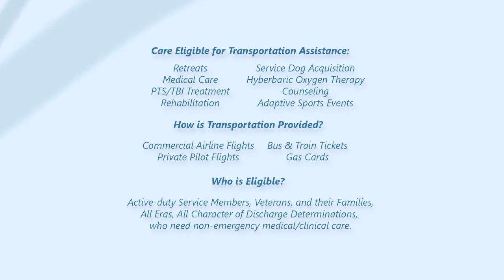Tony's Story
Find out how Angel Wings for Veterans (a program of Mercy Medical Angels) changed Tony's life - by helping him obtain service dog.